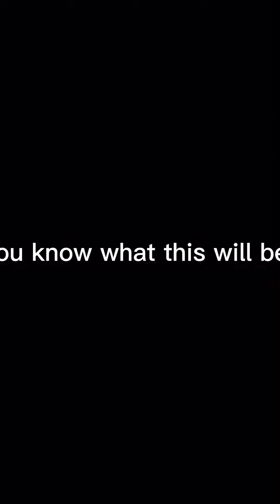First thing: testing 3D pen, 2nd thing not long music!